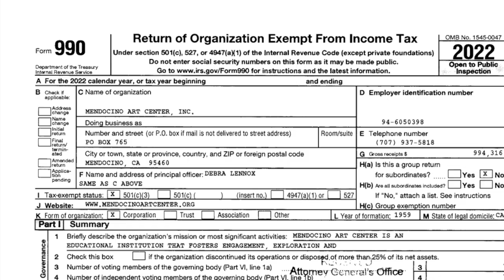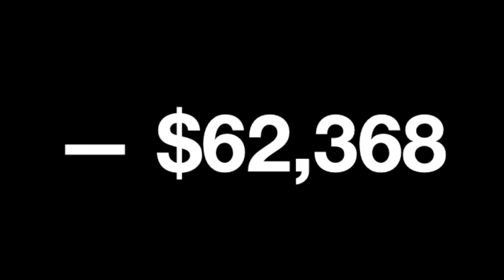ZACHA art collection